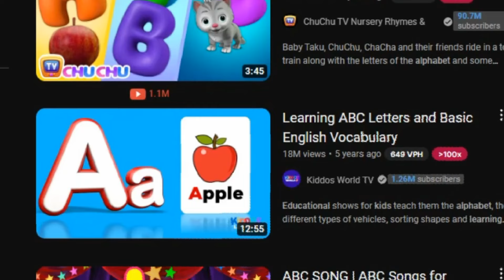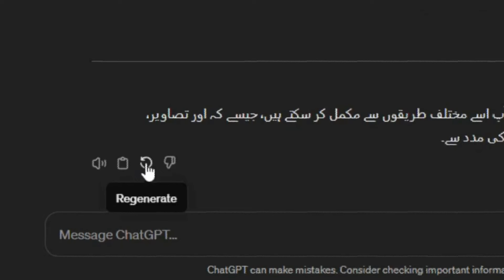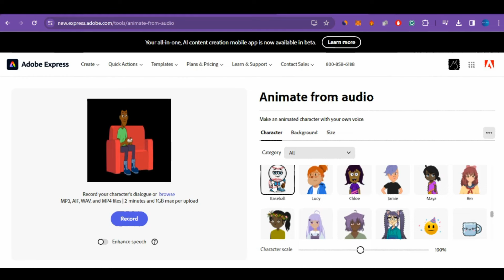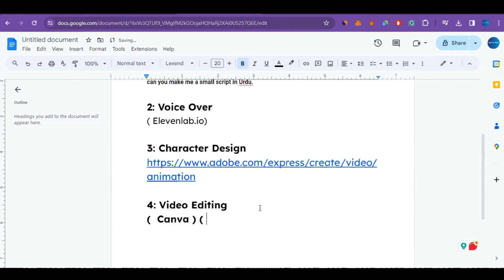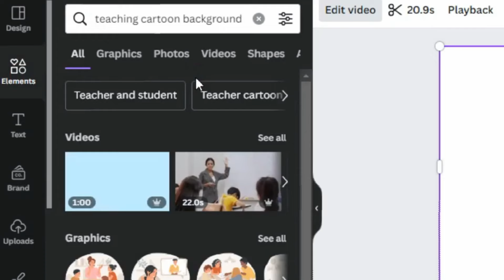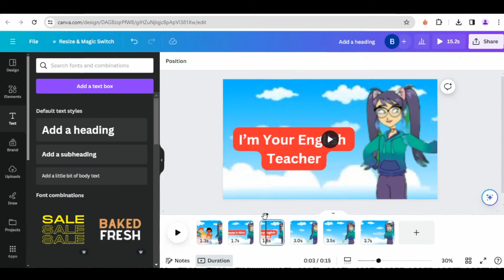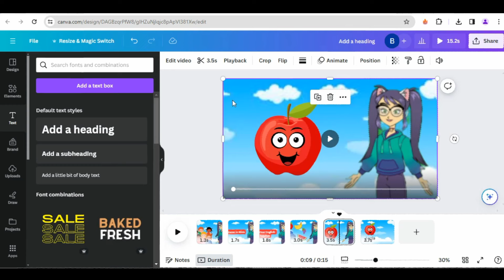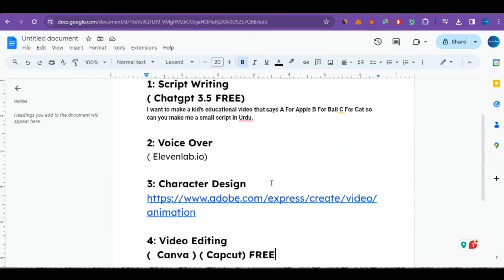Create A Faceless Kids Education Channel | Canva + ChatGPT | $500 FREE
🚀Create A Faceless Kids Education Channel.
Discover how to create engaging content using Canva + ChatGPT, all within a $500 budget! This beginner-friendly tutorial will guide you through the process step-by-step, from brainstorming content ideas to leveraging AI tools for seamless creation. Dive into the world of educational content creation today! kidseducation contentcreation canvatutorial ChatGPT AI kidschannelnetwork kidseducation animationtutorials 🎓📚💡

1: Script Writing
( Chatgpt 3.5 FREE)
I want to make a kid's educational video that says A For Apple B For Ball C For Cat so can you make me a small script in Urdu.

2: Voice Over
( Elevenlab.io)

4: Video Editing
(  Canva ) ( Capcut) FREE